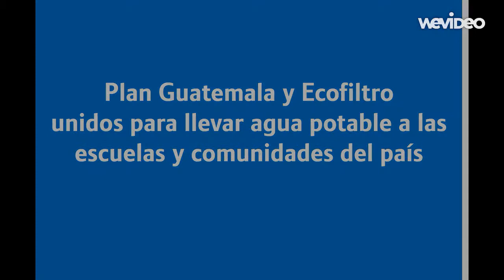Alianza Plan - Ecofiltro